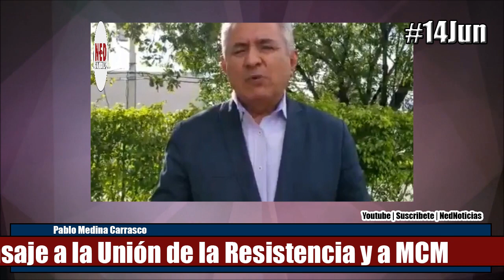MENSAJE A LA UNIÓN DE LA RESISTENCIA Y A MCM 14Jun Pablo Medina Carrasco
PabloMedina Carrasco | @PABLOMEDINAML
Mensaje a la Unión de la Resistencia y a MCM para que unidos marchemos al Cese de la Usurpación.